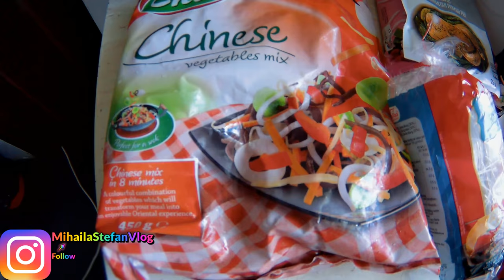Gătim Paste Chinezesti